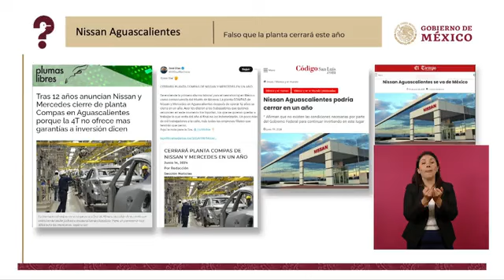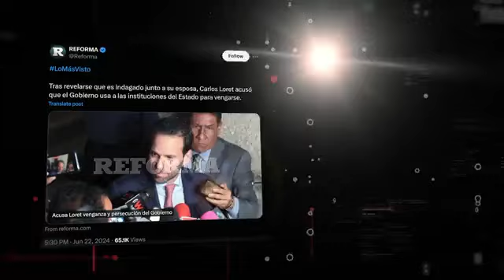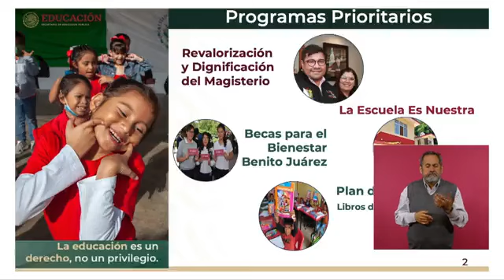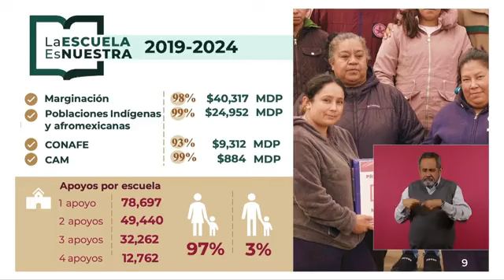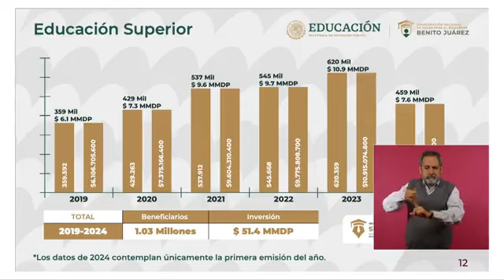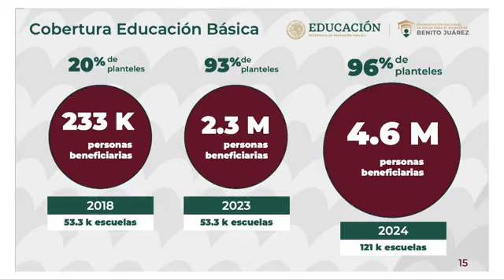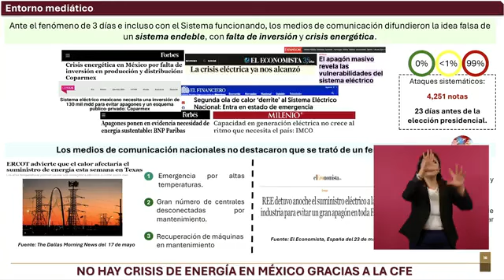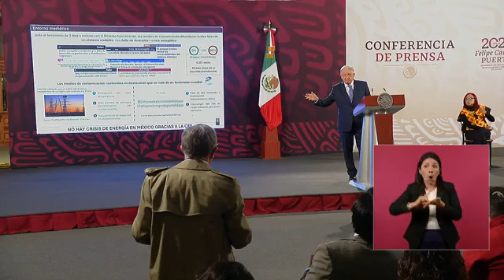Andrés Manuel López Obrador - En materia educativa hemos avanzado... (26.06.24)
- Andrés Manuel López Obrador - En materia educativa hemos avanzado porque trabajamos para hacer realidad el derecho a la educación a partir de cuatro ejes fundamentales: bases y mejores salarios a integrantes del magisterio; libros de texto gratuitos con contenidos humanistas y científicos; becas en todos los niveles que reducen el abandono escolar y La Escuela es Nuestra, programa de mejoramiento que ya cubre el 99 por ciento de las escuelas públicas del país. Hay mucho pueblo y mucho gobierno.